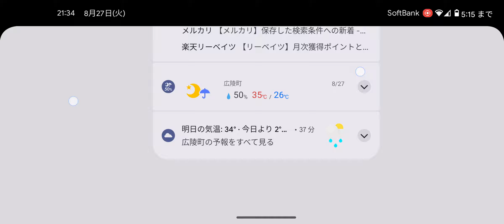猫内タワービルエレベーター(1)